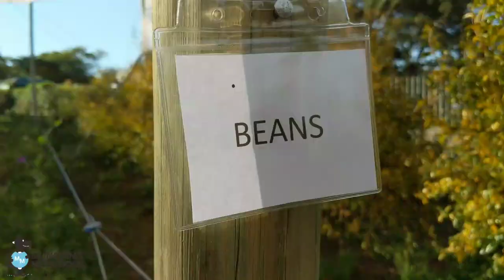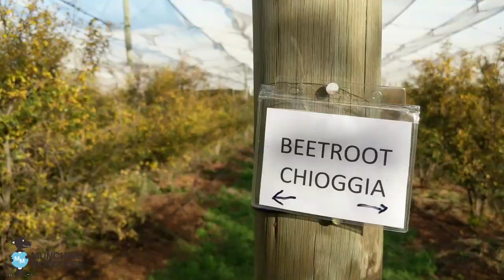Why we love this ORGANIC Pomegranate FARM. You cannot not!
Ganico is a farm very close to us - so close in fact that we operate from the Organic Pomegranate Farm!

A great grandfather's implant one cup so eventually I goes like well it's like this into a food forest so as of 2 years ago and for the next long foreseeable future I can't see please we're going to be planting multiple crops and eventually wherever you walk must be something you can eat that's the concept of this farm

Tropical fruits etc

From seedlings from seedlings and I mean obviously these are more tropical fruits things that will normally grow in a more sort of maybe a low-fat conditions I felt not great with frosted cetera Is it organic soil that's going to make them survive tropical here in German has a fantastic climate actually you know I mean if you look over Joburg I mean look how green it is So yes Frost does hit them but in a way our philosophies but I don't know if we like it but you can grow anything in good soils like children you don't put a human baby out in the elements into

Good to have you fishing here our goals to be very lazy farmers so we put up lots which is not only pretty but the same time what is lots of tract insects What do you fish eat insects so they are fat and healthy That's also the thing that the waste or the what you would perceive as a problem in another system exactly is actually an input or a benefit in the system It's the funniest thing to see people raking up their leaves putting it in a dustbin going off to a nursery to buy compost and putting the compost on when leaves have a better linear content like a they are as healthy as mania yeah and it it's a it retains moisture keeps the soil warm everything light is doing it for you why do you need to say you're mimicking a forest I've been doing it for billions of years and we're just trying to glide everything we could do better

So we also plant clover as much as we can What we love about clover is it everything we plant on the farmers have at least multiple uses so clover is a just from a beautiful thing it looks nice and green you can mow it like grass It's not itchy when you're rolling it It's edible It grows the flower which attracts the bees and butterflies and it fixes the nitrogen in your sauce edible the whole vine and everything Jenny what we do so we pull it out of its sleeve eat the purple part which is where all the nectar stored and it's delicious the rest you can put in your salads a GNT and or just eat it as it's important GMT and then what another benefit to this is that the trucks all the ladybirds and what do ladybirds eat acres so that's our apricot so as much as we can plant and this is an ugly building and now look how beautiful this is and it and it functionality

Does it make sense to spray a very heavy chemical on the food you about to eat?

It's not just in the production costs and the the literal apples for apples comparison is no longer in a comparison because we're not measuring we're not measuring either the downstream cost which could be medical which will be the medical bill so the investment in good food is actually reducing your medical bill down the line that should be affected in plus the remedial costs of fixing the environment that the other way of farming is is doing if that was factored in suddenly the examples are not even more so not comparable

The driver does you got these massive wolves all South Africans you got huge walls why don't you grow something up your wall either for your family or you can sell it you know sell it to neighbors or give it to neighbors and so if this is our grenadilla wall it's 2 1/2 years in the making and then to the other side of the wall please small citrus called a calamondin beautiful psychology top citrus that will now produce in winter and you eat it as a skin and all beautiful and then gooseberries in between that and avocados and that's just in a walkway you know so when we say diversity we really mean it and then in between that is now herbs growing like a rosemary.

Access the best independent food producers and growers in Joburg